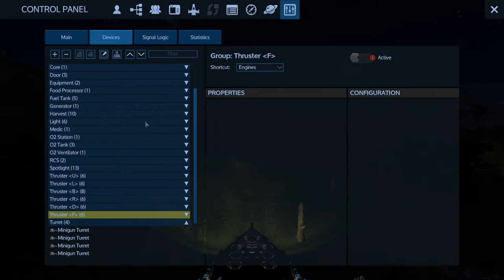Empyrion - Galactic Survival - Alpha 8.5 E11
Zeellott spawns in his Mini Miner CV to help with the Robinson Protocol!

You can find my workshop builds here